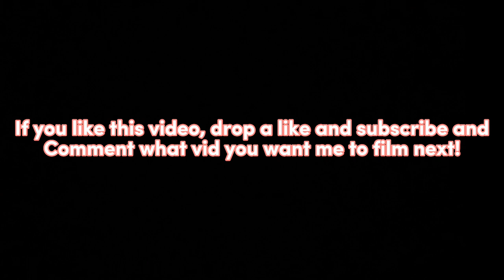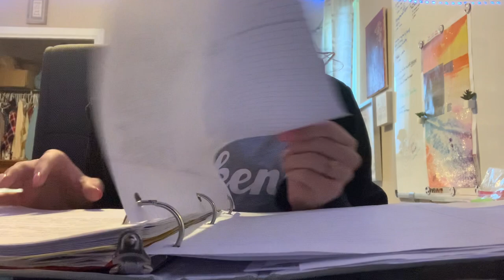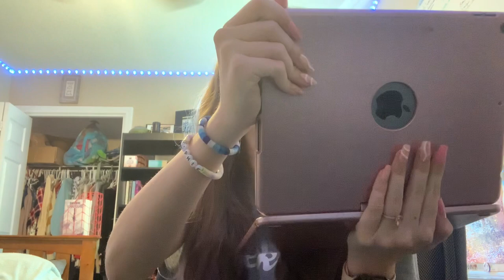A day in my life!| It’s.Bailee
Spend a day with me as I live my life!!